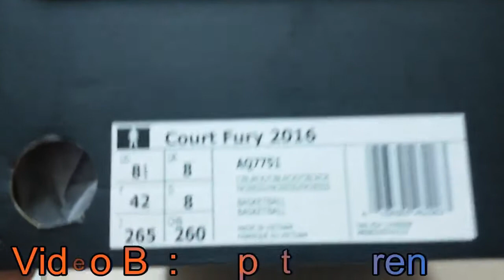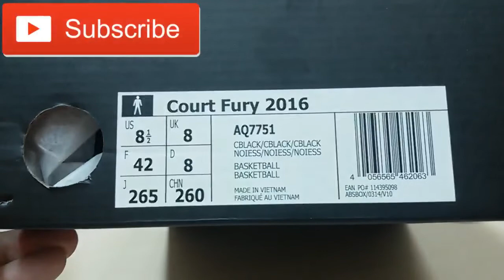Unboxing Review sneakers Adidas Court Fury 2016 AQ7751